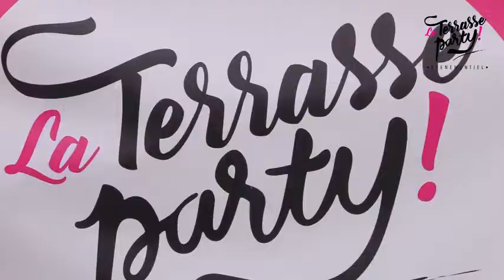La Terrasse Party !